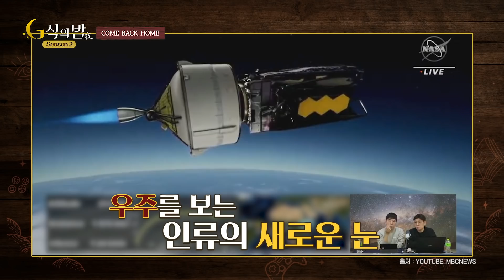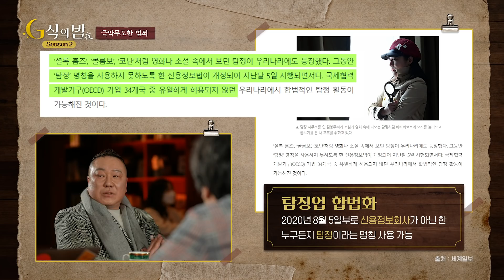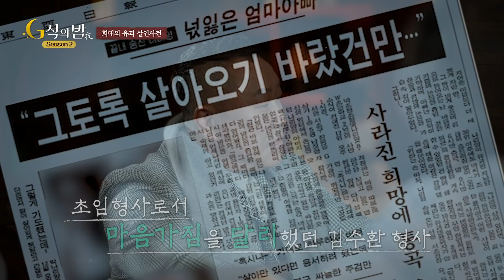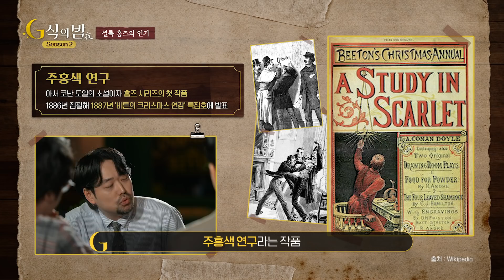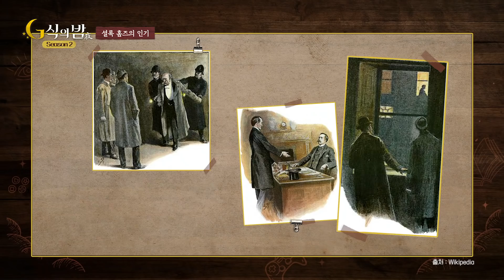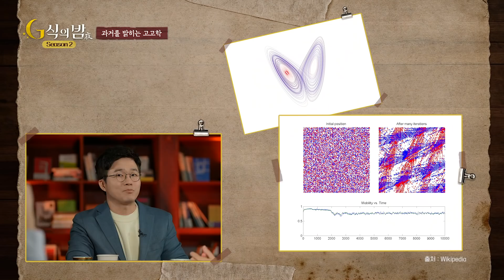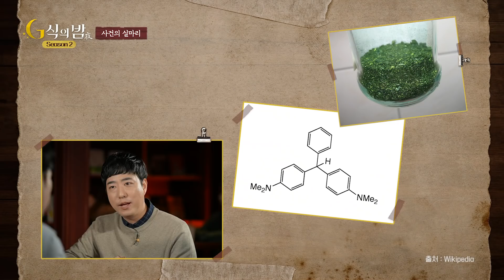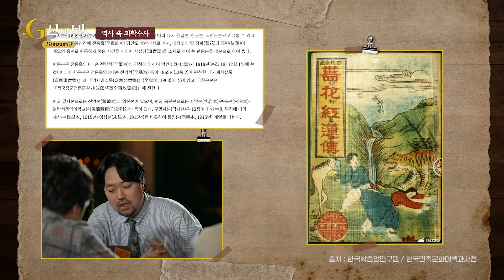추리게임에 대한민국 제1호 탐정 모셨습니다 [ G식의밤 2시즌 셜록홈즈 #1 ]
✔️프로그웨어즈 셜록홈즈 챕터원 with 대한민국 1호 탐정 김수환
✔️전현주는 해당 유괴 살해 사건의 가해자의 이름입니다.

✔️게임으로 여는 인문학 토크: G식의밤
✔️ 본 프로그램은 KT 뷰플레이의 가상광고를 포함하고 있습니다. 단, 소재로 선정된 게임은 광고와 전혀 무관합니다.